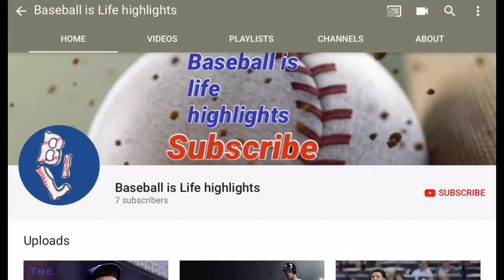Speed Demons Ep.3 Dee Gordon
Dee “flash” Gordon has wheels